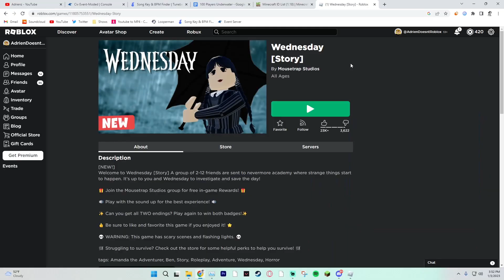ROBLOX WEDNESDAY STORY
Roblox Wednesday Addams Story gets scary when a group of 2-12 friends are sent to nevermore academy where strange things start to happen..

Me and my friend @AkhiCC player Roblox Wednesday Story for the first time to see what it was like! There was Wednesday Addams trying to uncover what was really going on in Nevermore Academy!